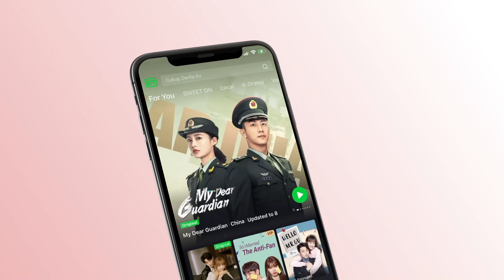Clip: Xu Proposes To Lei | Love Under The Full Moon EP23 | 满月之下请相爱 | iQiyi